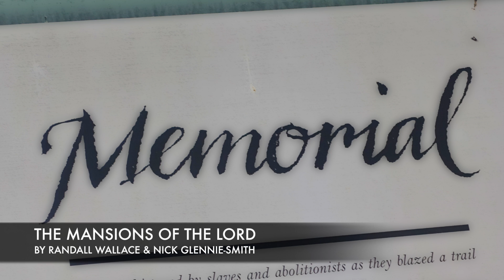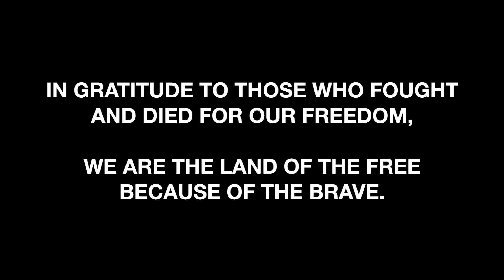Singing Mansions of the Lord ★ Memorial Day Tribute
This is one of my favorite Memorial Day songs I sing every year. Dedicated to our those who fought and died for the USA. They paid the ultimate price for our freedom. Our fallen soldiers and their families must never be forgotten. Rest in peace, G.P.
Mansions of the Lord, by Randall Wallace and Nick Glennie-Smith
*Earn money for shopping online at your favorite stores! Like Target, Amazon, Walmart, Old Navy, etc.!
*Need custom, quality name labels to put on clothing? These do great in the wash!
*Get money back for buying some of your favorite groceries with the Shopmium app!
How to use Dollar Tree Gevalia K cups WITHOUT a Keurig!